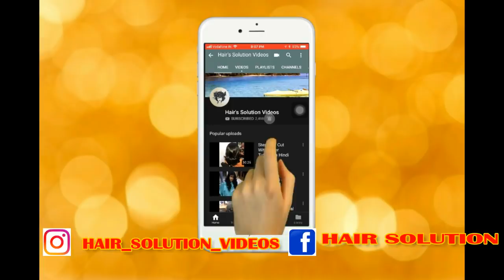BLONDEHAIR HOW TO DO BLONDE HIGHLIGHTS TUTORIAL IN HINDI 2019 🔥🔥🔥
20 VOL I USE

30 VOL I USE

40 VOL I USE